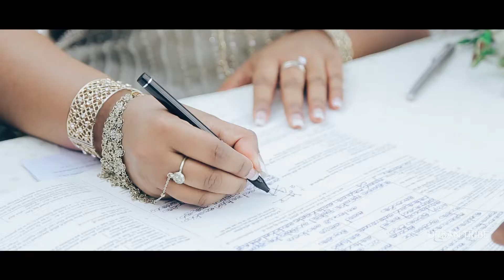SITHARA & SANJAYA - WEDDING TRAILER | URBAN TRIBE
Wedding Film by Urban Tribe - Wedding Photography